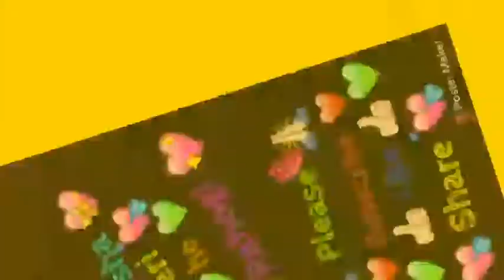whatsapp status video||best whatsapp status videos||new whatsapp video||short videos for whatapp2018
new best status,whatsapp nice status,status quo,new status english